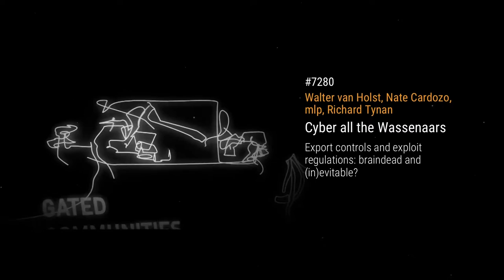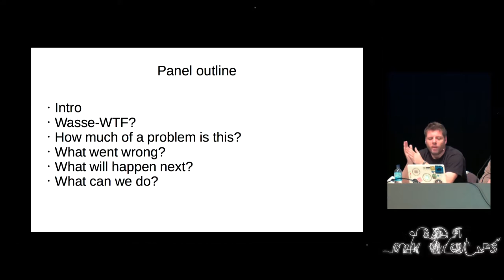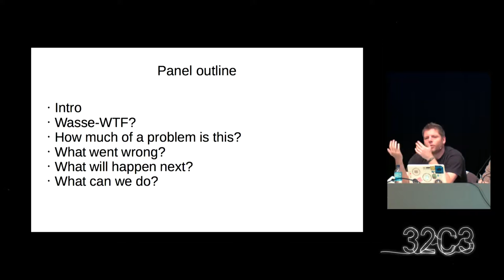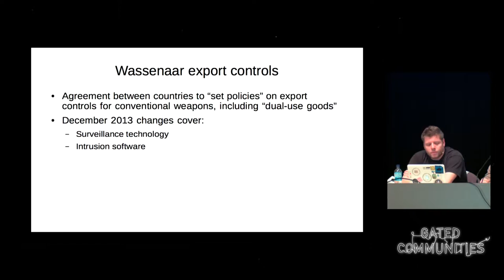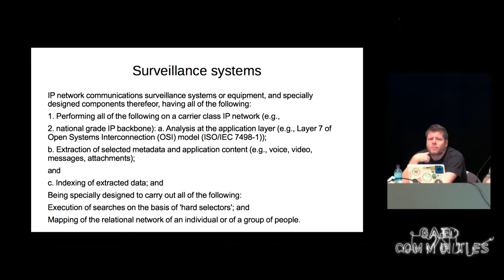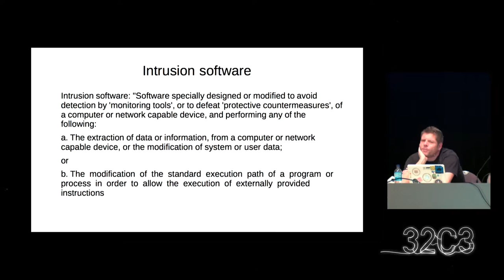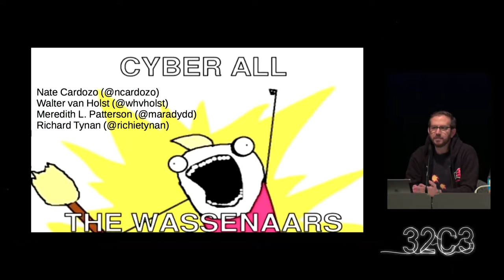Cyber all the Wassenaars (deutsche Übersetzung)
Transposition of the Wassenaar Arrangement, which now also covers export controls on exploits and surveillance technology, into European law is upon us. This panel discusses this, both on process and substance.

Walter van Holst, Nate Cardozo, mlp, Richard Tynan